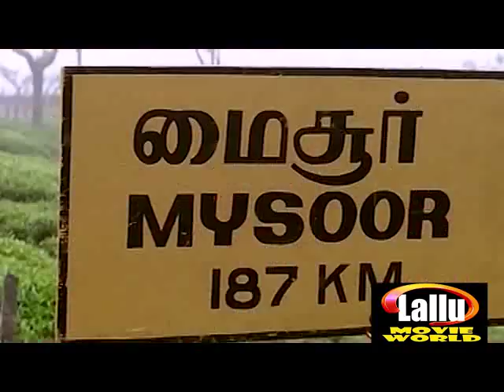Evergreen Malayalam Songs | Super Hit Malayalam Movie Songs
Follow Our Whatsapp Channel Evergreen Malayalam Songs | Super Hit Malayalam Movie Songs Welcome to Lallu Movie World Now You Tube Channel

|| ANTI-PIRACY WARNING ||

*COPYRIGHT PROTECTED*